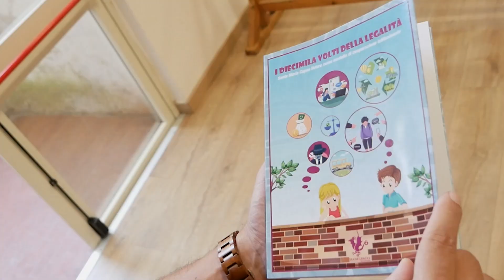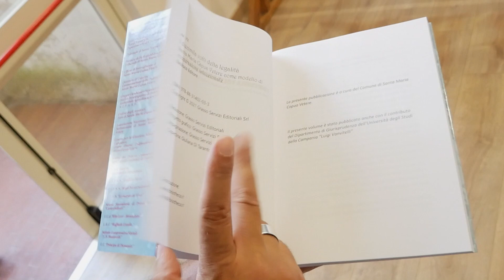Video. SMCV. Grande successo per il Protocollo di Legalita'. La soddisfazione del Sindaco Mirra